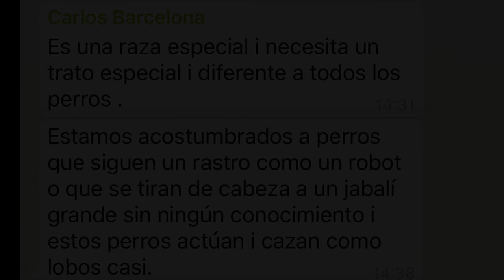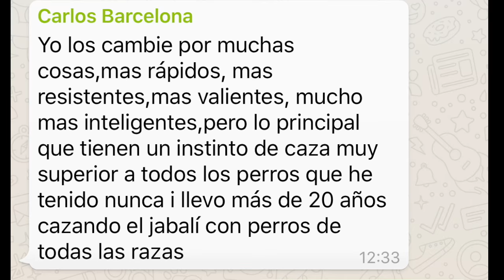Laika (video no completo ) laika de siberia occidental .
es una de los mejores razas para la caza de jabali con poco perros i poca gente  o caza individual !